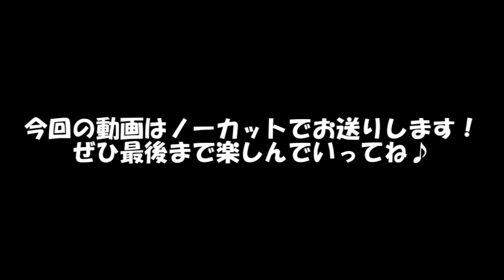マスタールームの強者達に挑戦！！バンドリ！実況【ゲーム実況】【バンドリ】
お盆休みの間、県外遠征でゲームセンターを回っていたうｐ主参上です！！

今回は投稿では久しぶりのバンドリ！の実況です！
前回に比べて、大幅にレベルアップしたバンドリ！をぜひ楽しんで見ていってくださいね♪